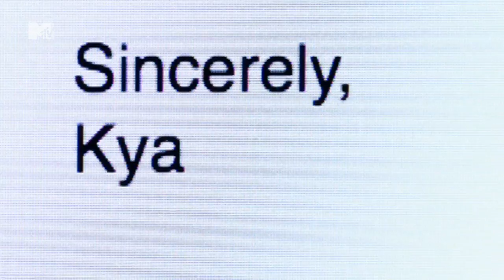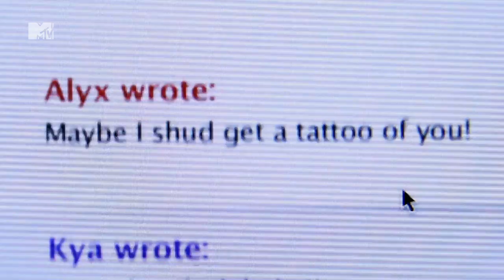Vampire Freaks In Love - Catfish: The TV Show | MTV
Kya has been "catfishing" Alex. But even after she came clean about who she really was, Alex didn't seem to care. interesting!

Be sure to watch all new Catfish: The TV Show, Monday's 10pm on MTV - Sky channel 126, Virgin 311.